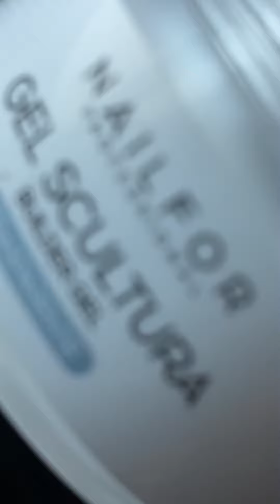💅🏻 Tutorial Ricostruzione Unghie Forme Estreme Mandorla Russa con effetto sottovetro nel French 😍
🎥 Video realizzato da Carmelina Scopelliti @carmelinails 🔝
con il nostro nuovo Gel Luxury Microglitter Pink